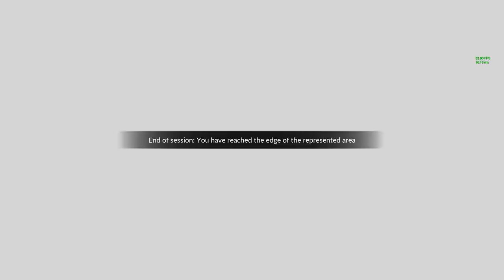CRR EMD F7: Dante to Elkhorn City [27GB]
Manifest train fromDante (Virginia) to Elkhorn City (Kentucky).
Co-Driver, Cab Ride. Full Trip. File size 27 GB.
Train Sim World 2: Clinchfield Rail Road (CRR).
Powered by Asus Zephyrus S GX701GXR (i7-9750H, RTX 2080).